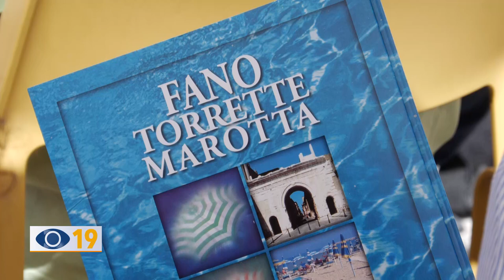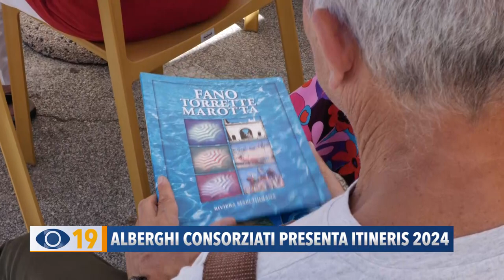Alberghi Consorziati presenta Itineris 2024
Con il mese di Luglio è tornata anche Itineris, l’iniziativa di Alberghi Consorziati che consente ai turisti, che soggiornano nelle strutture ricettive della costa, di apprezzare anche il nostro entroterra. Ribadito dal sindaco Serfilippi e dall’assessore Santorelli il sostegno dell’Amministrazione Comunale durante una conferenza stampa che si è svolta questa mattina sulla banchina del porto di Fano. L’ha illustrata il presidente dell'associazione Albergatori Luciano Cecchini.